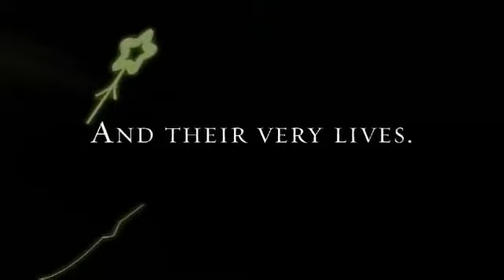Cascade by Lisa T Bergren Book Trailer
In the first book of the River of Time series, two bored American sisters stumble on a door to the past, where Gabi is rescued by a handsome knight who vows to love her forever. Learn about the book Christian Fiction